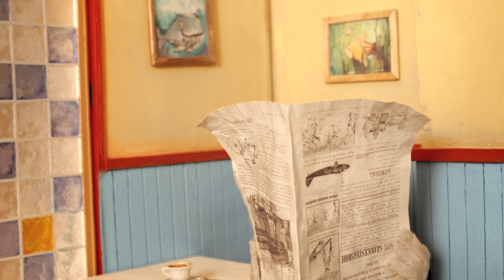Pelican - teaser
How would you react if one ordinary day, in an ordinary canteen, you notice something unusual about the person sitting next to you. This person is reading a newspaper the wrong way round and sipping his coffee. You take a closer look and realize that he's... a pelican?

Why would a bird dress like a human? And what does the world look like to him? This is a story seen through the eyes of a nine year-old boy called Emil.

Directed by Magdalena Osinska, winner of numerous international film awards, "Pelican" is an animated film based on a novel by the highly acclaimed award-winning author Leena Krohn, from Finland. "Pelican" is produced by Grzegorz Wacławek.

production
Animoon

co-finance
PISF. Polish Film Institute

Trailer Animation Crew

director
Magdaleńa Osińska

producer
Grzegorz Wacławek

trailer writer
Magdaleńa Osińska

music
Jean-Marc Petsas

art director
Magdaleńa Osińska
Marta Szymańska

animation
Katarzyna Okoniewska

set builders
Magda Parszewska
Tomasz Sobczak
Marta Szymańska

cinematographer
Grzegorz Wacławek

editor
Magdalena Osińska
Przemysław Chruścielewski

puppet maker
Janusz Grzelak
Agnieszka Mikołajczyk
Sywlia Nowak
Justyna Rochala
Justyna Szymańska
Marta Szymańska
Olga Duraj-Teodorczyk

storyboard
Caroline Hamann

post-production
Badi Badi

Compositing / animation 2d
Mateusz Grądman

Animation 3D
Michał Frątczak
Jakub Grobelny

manager of post-production
Dagmara Rybka

sound design
Sound Tropez
Kamil Radziszewski
Ramez Nayyar

manager of sound design
Sylwia Butkiewicz

painter
Piotr Dominiak

set manager
Tomasz Sobczak

set builders assistant
Olga Bratkowska
Antek Domański
Natalia Krawczuk
Anna Madeńska
Marta Magdnuska
Daniel Marciniak
Katarzyna Melnyk
Jan Musiałowski
Zuzanna Pomorska
Sławek Szondelmajer
Paulina Ziółkowska

Special Thanks to:
Magda Grabowska
Lenna Krohn
Iwona Kosmos
Damien Liam Neary
Tomasz Paziewski
Arek Paziewski
Tomasz Niedźwiedź
Michał Szolc
Renata Stachura-Poray
Ewa Stiasny
Hugh Welchamn
Sylwia Więckowska
Stanisław Zaręba